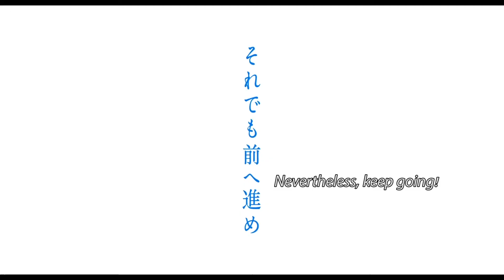Blue | FEFF23 Trailer